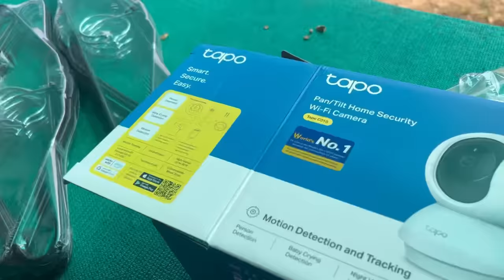Meri tabiyat thik nahi hai 🤧🥺// We bought a new CC Camera